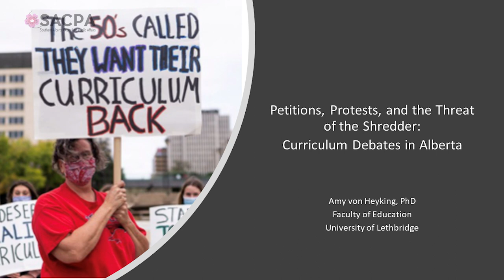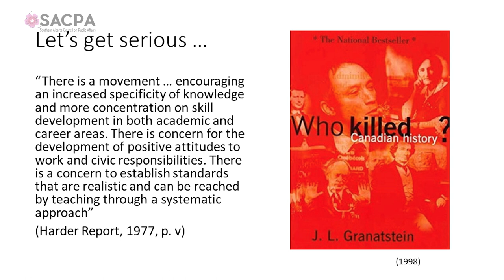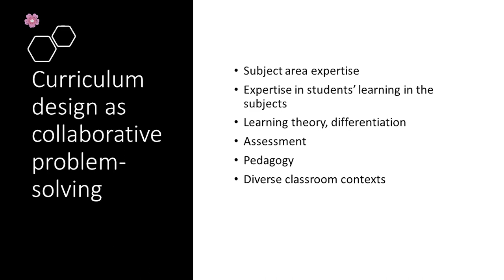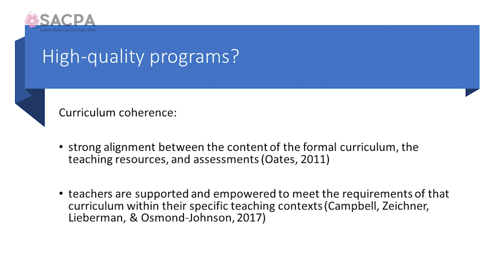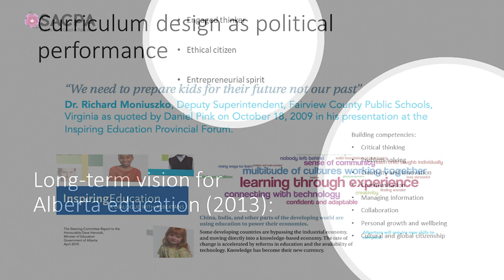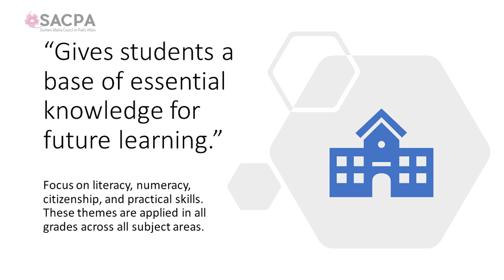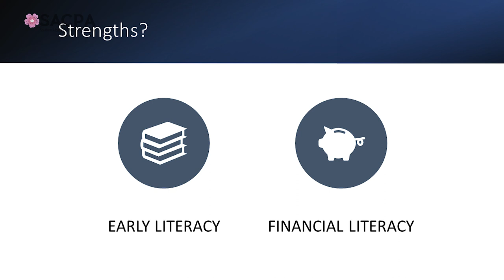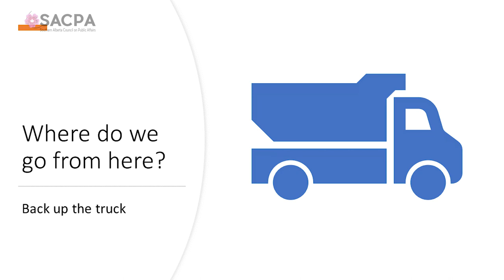Curriculum Debates in Alberta - SACPA - Dec 8th, 2022 - Shaw Spotlight Lethbridge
Our official K-12 school curriculum embodies the state’s answer to the question: What must children learn so they can function appropriately as adults in our society? Answering this question is always complicated because it is an expression of what we, as a society, value. The past decade, however, has seen public and professional discussion around curriculum reform descend into ideologically-driven, partisan conflict in Alberta. This talk will address what makes curriculum development complex and how and why the process has become so contentious in the past decade. Finally, it will suggest how we might move forward to ensure that Alberta students get the high-quality curriculum they deserve.

Speaker: Amy Von Heyking
Moderator: Beverly Muendel-Atherstone

Amy von Heyking is an Associate Professor in the Faculty of Education at the University of Lethbridge. Her PhD in Educational Policy Studies focused on the history of Alberta school curriculum, particularly citizenship education. She is the author of Creating Citizens: History and Identity in Alberta Schools (2006). She has published books and articles on the history of Canadian schooling, curriculum studies, and history teaching and learning. She served on the Minister of Education’s Curriculum Advisory Panel in 2019-20.

Produced with the assistance of Shaw Spotlight Lethbridge. @RogerstvSpotlight